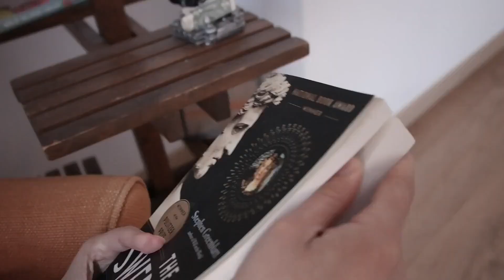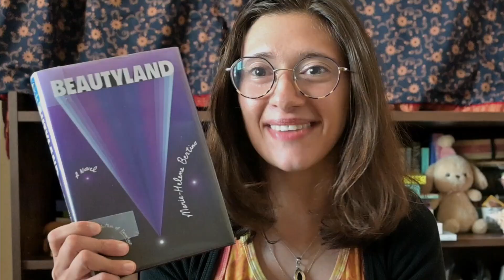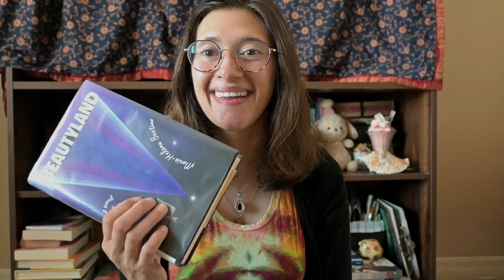A book about the strangeness of us earthlings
A book review of Beautyland by Marie-Helene Bertino

Monika

Chapters
0:00 - Intro
1:34 - The Author
2:33 - The Plot
3:49 - The Cons
4:11 - The Pros
5:49 - The Recs
7:31 - The Takeaway